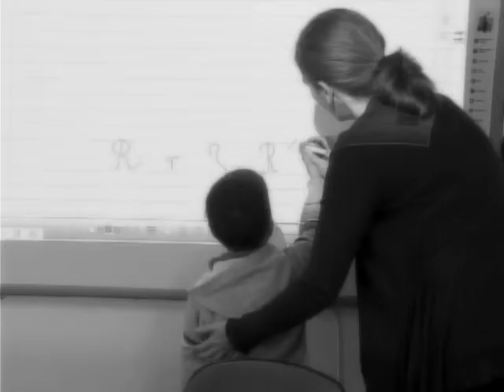Pomocnici u nastavi